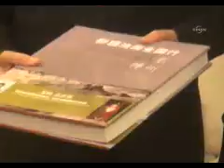Today's Zaman - Turkey's opposition leader visits the University of Xinjiang in China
Today's Zaman is the best selling English-language daily in Turkey and it was established on January 16, 2007. Today's Zaman includes domestic and international coverage and regularly publishes topical supplements.